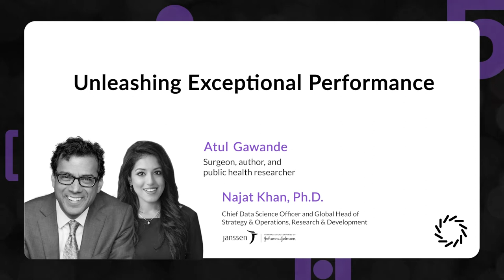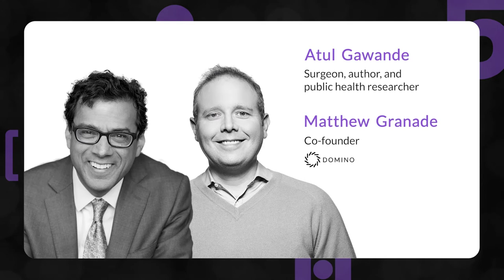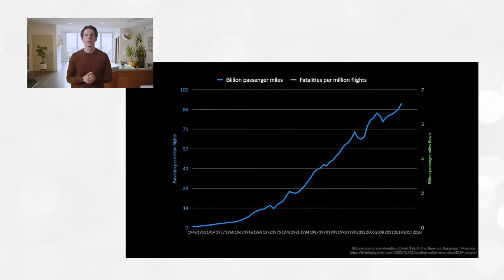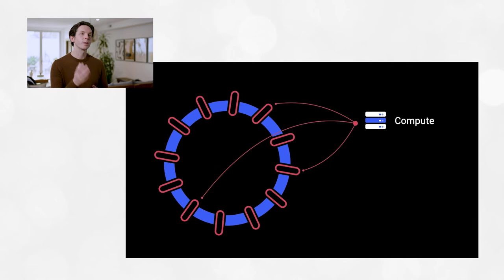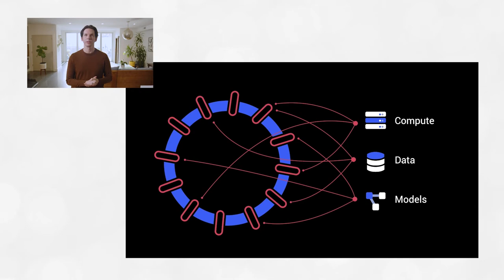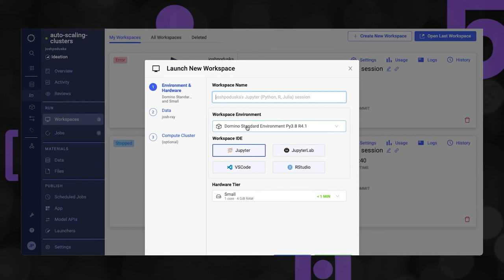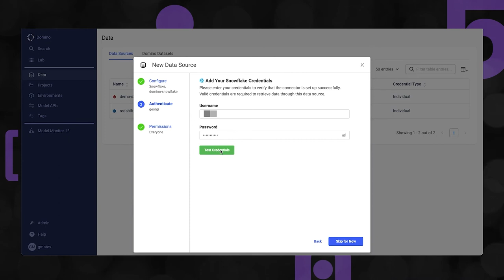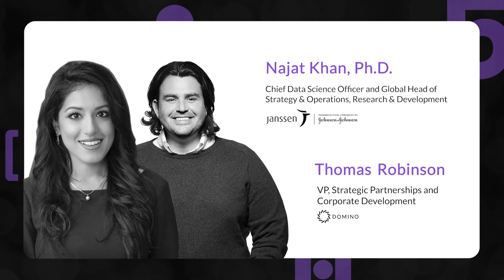Unleashing Exceptional Performance | Dr. Atul Gawande & Dr. Najat Khan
In some domains, good enough isn’t good enough; exceptional performance is required every time.

Increasingly, data science is one of these fields. It’s a discipline in which small differences in performance can have massive impact. Slight modeling improvements can drive millions of dollars of incremental revenue. Small mistakes can result in colossal losses.

Doctors know this situation well, as every decision they make can have life-altering consequences.

On January 26, 2022, Domino Data Lab held a special virtual event around unleashing exceptional performance through continuous improvement.

Featured Speakers:

1. Dr. Atul Gawande, Surgeon, Author, Performance Expert

Renowned surgeon, author, and performance improvement expert, Atul Gawande, shared his unique insights from years of driving continuous improvement inside hospitals.

He shared how coaching, checklists, best practices, and other techniques can drive performance improvement.

2. Dr. Najat Khan, Chief Data Science Officer and Global Head, R&D Strategy & Operations, Janssen Research & Development, LLC

Najat Khan joined the virtual stage to share her perspective on continuous improvement at the intersection of medical research and data science.

From her transformative role leading data science at Johnson & Johnson, Dr. Khan brought frontline insights at a time when the work of teams like hers is benefitting billions of people around the world.

3. Nick Elprin, CEO & Co-founder, Domino Data Lab

The lessons of Dr. Gawande and Dr. Khan came together as Nick Elprin connected them to data science and the concept of model velocity. Maximizing model velocity means achieving near-continuous performance improvement in a model-driven business.

To support companies looking to accelerate model velocity, Elprin also revealed Domino 5.0, a major step forward in our mission to help businesses unleash the power of data science.